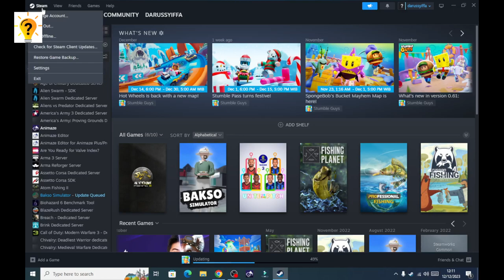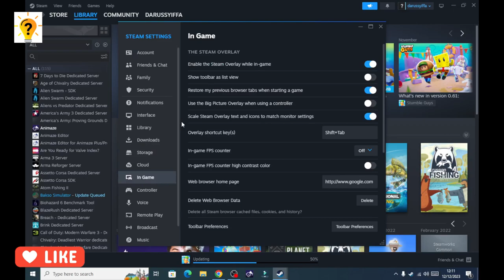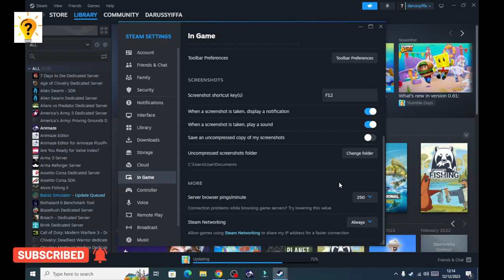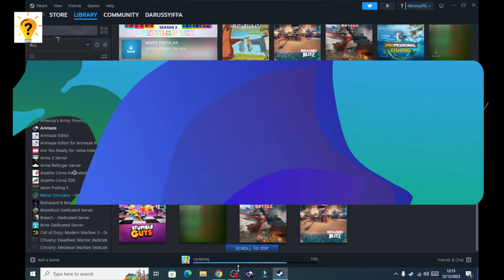Cara mengatasi game steam ping tidak stabil | Tutorial Official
Cara Mengatasi Steam Lag & Ping Tinggi Pada Game Online 2023
Langkah-langkah untuk mengatasi masalah ping tinggi pada game online di PC atau Laptop
Jadi, jika Anda menghadapi masalah PING tinggi saat bermain game online kami telah merangkum video tutorial mudah yaitu Cara setting game steam ping tidak stabil, agar game steam anda lancar dan tidak lag dan ping pun stabil. agar tidak salah paham tonton videonya hingga akhir.